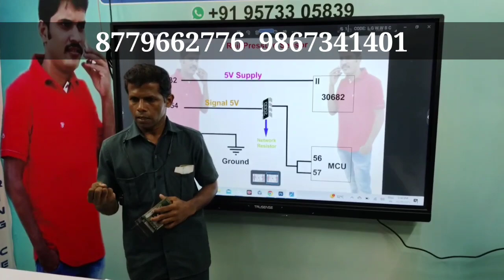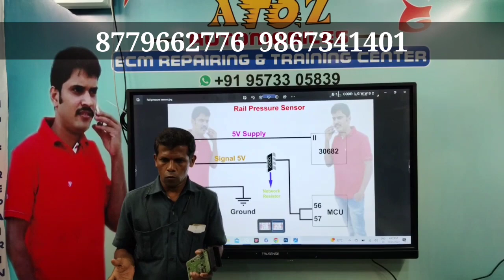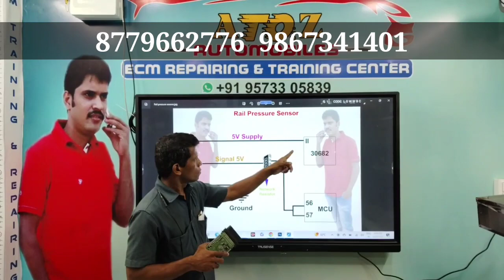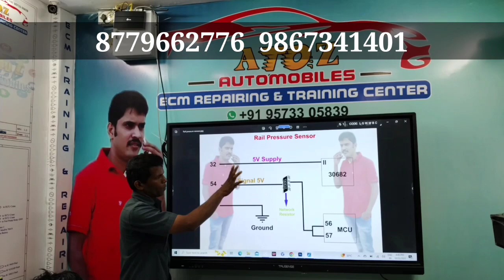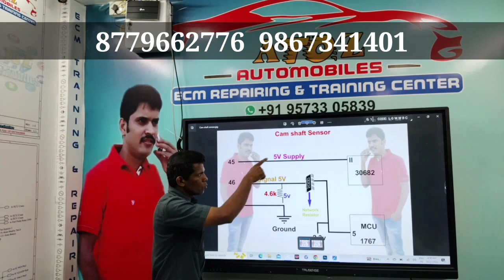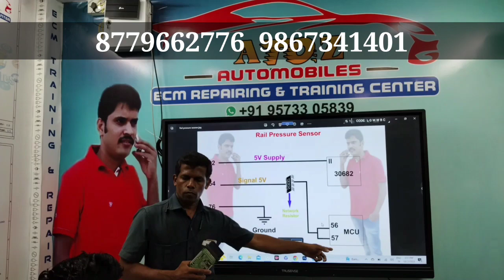Fuel Rail Pressure Sensor Wiring Diagram & Working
how to diagnosis & working Fuel Rail Pressure Sensor with help with wiring Diagram & testing with Multimeter sensor Good or Bad checking information in this video.